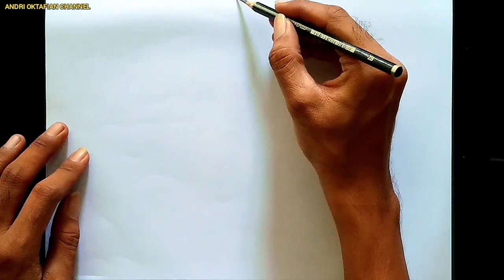EPIC ANIME BATTLE - HASHIRAMA VS ITACHI | Round 3 | Tutorial Cara Menggambar Anime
EPIC ANIME BATTLE antara HASHIRAMA SENJU VS ITACHI UCHIHA
Siapa Petarungnya? Siapa Pemenangnya? Kalian yang Menentukan.
Tutorial Menggambar Special Ramadhan.

Info & Kolaborasi: 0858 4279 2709 (WA)

Peralatan:
Pen Drawing Snowman size 0.2 & 0.6
Pensil Faber Castell
Penghapus Steadler
Spidol Warna Snowman
A4 Paper